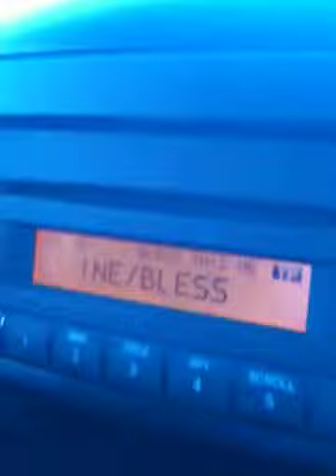On The Road with Prima Donna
Travelling in Spain in around Feb 2012